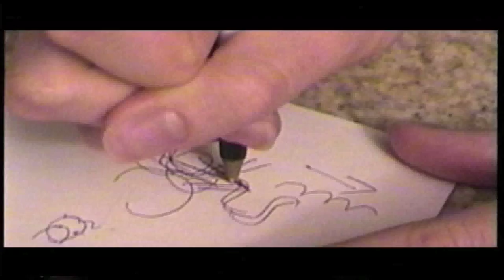Bizarre Footage #5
Popular references
 — Bizarre: A Canadian sketch comedy television series that aired from 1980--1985 in Canada, and in the U.S. on the cable channel Showtime.
 —Bizarre Creations: A video game developer, based in Liverpool, England, and known for games like Blur (2010), James Bond 007: Blood Stone (2010), and the Project Gotham Racing series. The name Bizarre Creations came about in 1994 when the then nameless company needed a temporary name and chose "Weird Concepts." A staff member later used Microsoft Word's Thesaurus on the name, which came up with "Bizarre Creations."
 — Mondo Bizarro:  A 1966 faux travelogue that mixes often shocking documentary and mockumentary footage. The film is a successor to the 1963 film Mondo Cane,  originator of the exploitation documentary genre.
 — Mondo Bizarro:  The name of the twelfth studio album by the New York punk band The Ramones. Released in 1992.
 — Bizarre Foods with Andrew Zimmern:  A television travel show that follows host Andrew Zimmern around the world as he tastes unusual local food. First aired in 2007 on the Travel Channel.